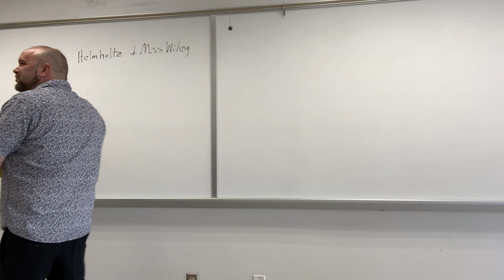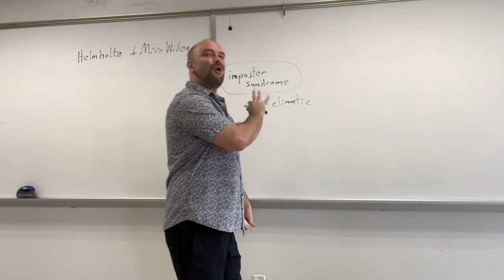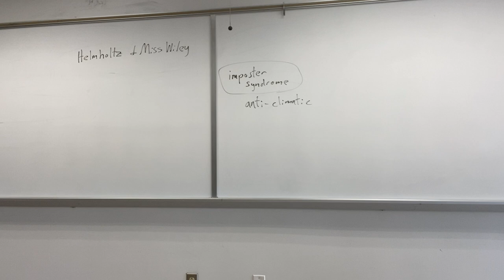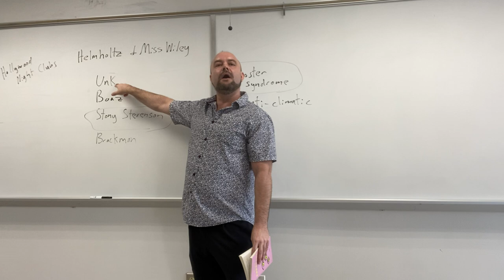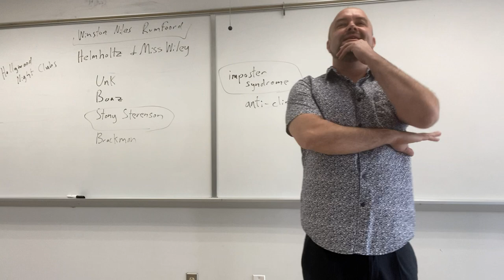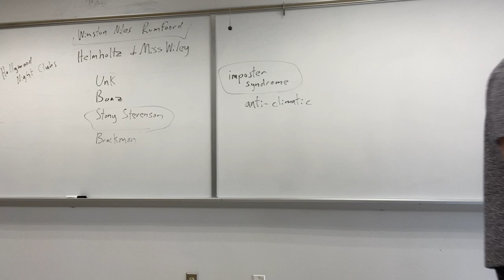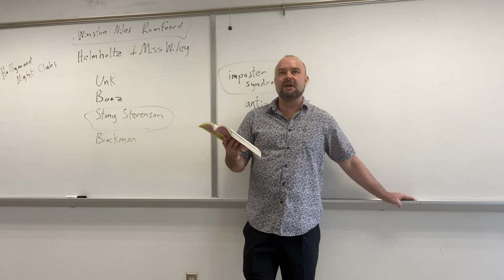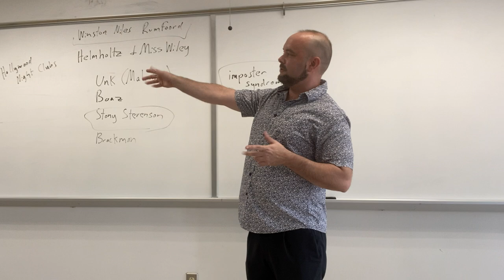The Meaning of Life (Day Twelve) - The Sirens of Titan (Chs. 4-5)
During this meeting, we discuss chapters 4 and 5 from Kurt Vonnegut’s The Sirens of Titan .